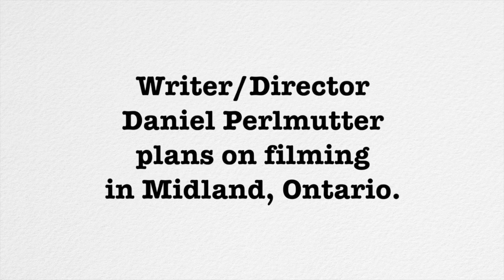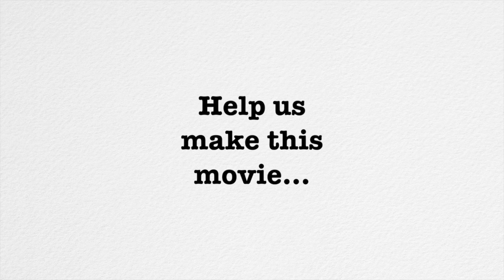Big News in Midland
Writer/Director Daniel Perlmutter takes a trip to Midland, Ontario.